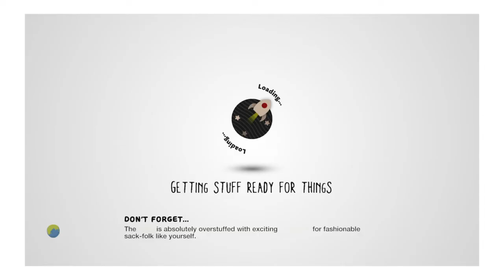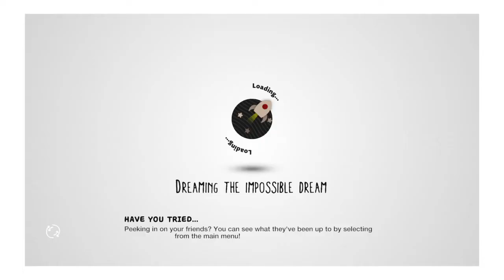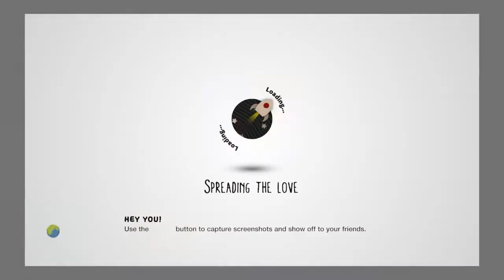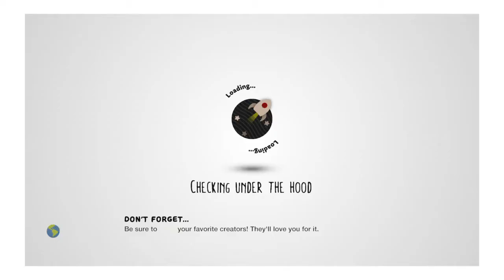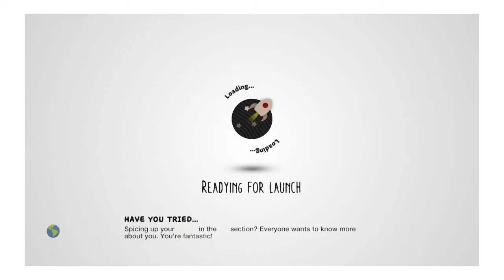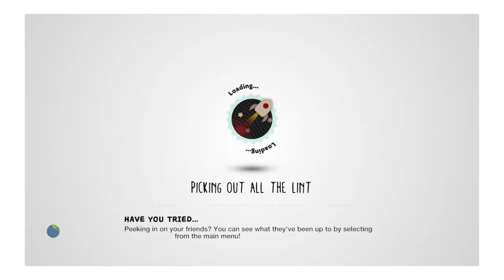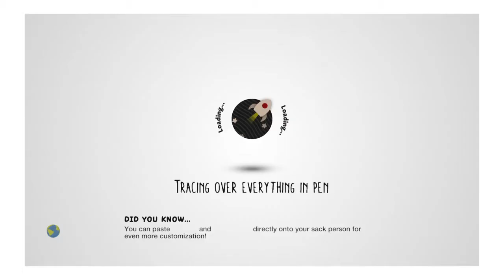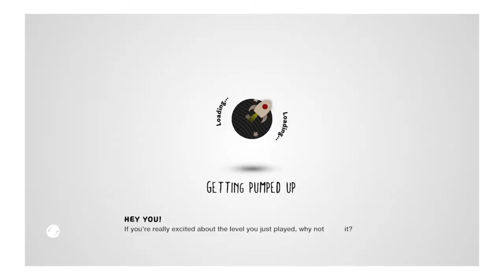An hour of LBP3 survivals